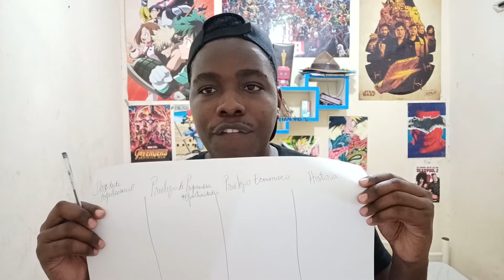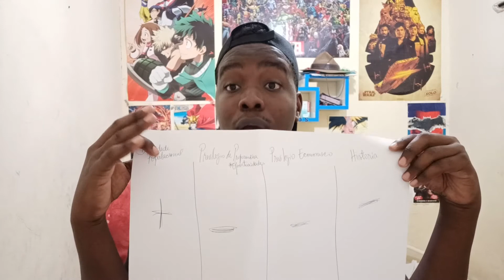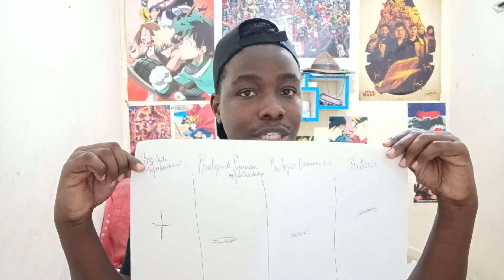GEORGE FLOYD E OS PROTESTOS CONTRA O RACISMO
Meio a pandemia do Coronavírus, lembramos que temos uma pandemia maior que tem matado tanto quanto nos últimos 600 anos que se chama racismo, então em nome de George Floyd, vamos nos manifestar contra esse mal que envergonha a humanidade!

Se queres conhecer Angola, se és filho da terra e tens saudades dela!
Aqui é o lugar certo.
Neste canal vais encontrar Noticias de Angola, Memes Angolanos
Com uma pitada da vida do vosso querido Etiandro Sardinha
De Angolano para Angolanos na internet inteira
Na minha visão claro kkkkkkk

Olá a todos sejam bem vindos ao meu canal
Tem muito easter eggs é melhor ficar atento com tudo
Eu sou Etiandro Sardinha
Eu sempre gostei do Youtube desde 2005
Começo agora o meu canal porque quero ver
Angola como os outros países em termo de Youtube
Então Subscrevam o canal e vamos fazer uma coisa bonita

Tags do Video: etiandro sardinha, angola, youtube angola, influencer digital, influenciador digital, jovem, angolano, influenciador,  giro de noticias, noticias de angola, xé agora aguenta, novidades de angola, felipe neto, bruno correa, tik tok, coronavírus em angola, covid 19 em África, covid 19, combate ao coronavírus, family friendly, luta contra o racismo, protestos contra o racismo, anonymous, reaparecimento dos Anonymous, você sabia, trump no bunker, racismo no mundo, racismo em angola, antifa, quando o racismo deixara de existir, o que é o racismo,